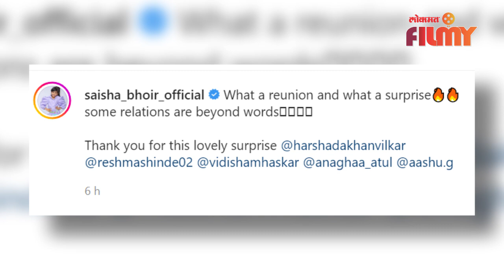Team 'Rang Maza Vegla' gave surprise to Saisha Bhoir | 'रंग माझा...'च्या टिमने साईशाला दिलं सरप्राईज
Team RangMazaVegla gave surprise to SaishaBhoir | 'रंग माझा...'च्या टिमने साईशाला दिलं सरप्राईज